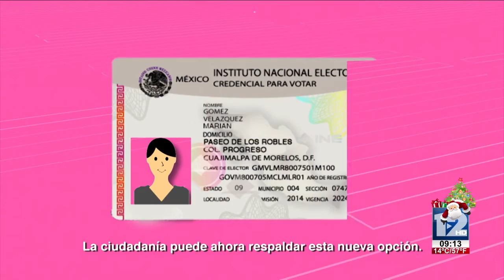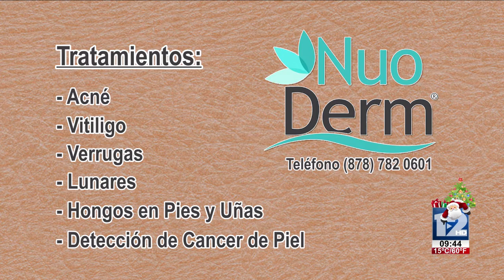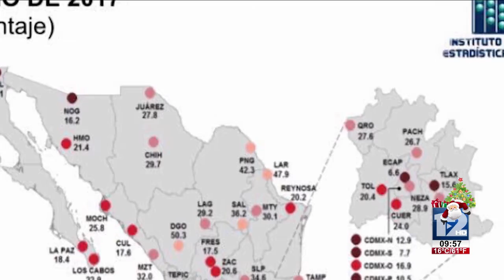Abrazando La Vida 21 de Diciembre 2017